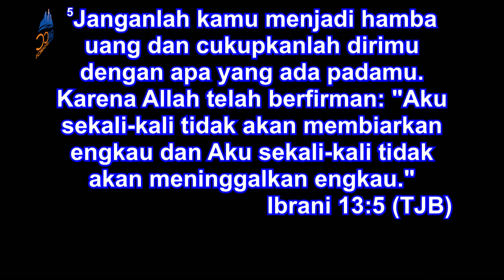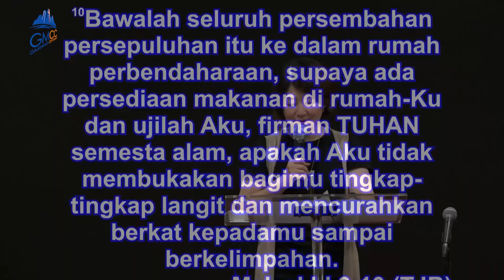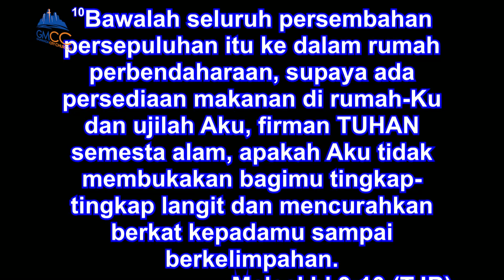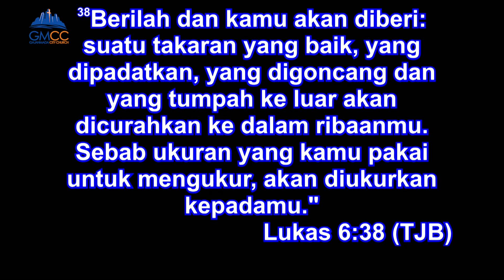Ps. AIRIN VALEDA - Pekerjaan dan Mengelolah Keuangan - 4 Agustus 2019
GMCC Pusat
Gajah Mada Tower Lt 11,12 dan 12a
Jln Gajah Mada No 19-26 Jakarta Pusat 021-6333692(ext.131)

JADWAL IBADAH GMCC Pusat UMUM LANTAI 12, setiap hari Minggu
GMCC 1 : 06.30 WIB
GMCC 2 : 08.30 WIB
GMCC 3 : 11.00 WIB
GMCC 4 : 15.30 WIB
GMCC 5 : 18.00 WIB

Setiap Ibadah disertai dengan Little kings (sekolah minggu) di lantai 11

Medsos FB IG : @gbigmcc Apps Android : GMCC

GMCC Kejayaan Gedung Victory Jalan Kejayaan No 15 ,
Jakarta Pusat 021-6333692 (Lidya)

JADWAL IBADAH GMCC Kejayaan Setiap hari minggu Jam 10.00 WIB Setiap Ibadah disertai dengan sekolah minggu

Medsos FB IG : GMCC Kejayaan

SYARAT & KETENTUAN!

ISI DARI MATERI KHOTBAH YANG DISAMPAIKAN OLEH PEMBICARA MERUPAKAN OPINI PRIBADI DARI PEMBICARA. GMCC TIDAK BERTANGGUNG JAWAB SECARA HUKUM TERHADAP ISI ATAU MATERI YANG DISAMPAIKAN OLEH PEMBICARA.

TERMS & CONDITIONS!

THE CONTENT PRESENTED BY THE SPEAKER IS OF HIS/HER OWN, AND DOES NOT CORRELATE TO THE OPINION OF GMCC. GMCC IS NOT LEGALLY RESPONSIBLE FOR THE CONTENT PRESENTED BY THE SPEAKER.